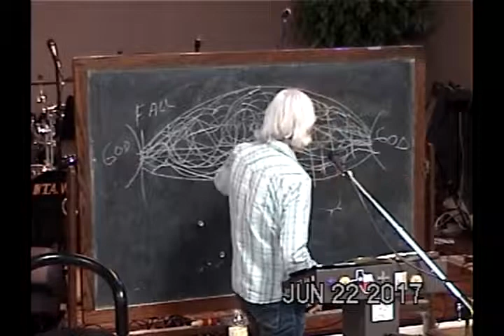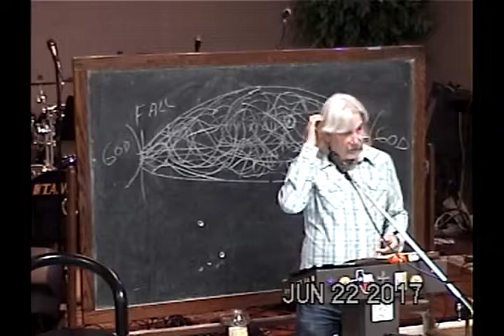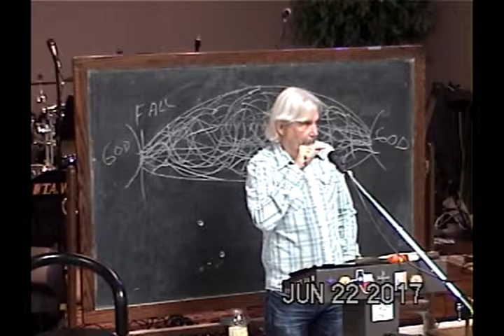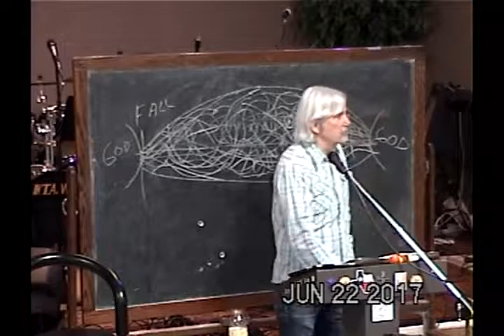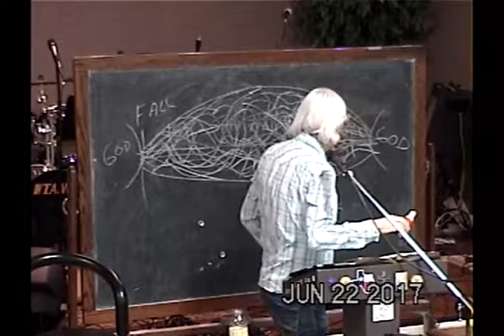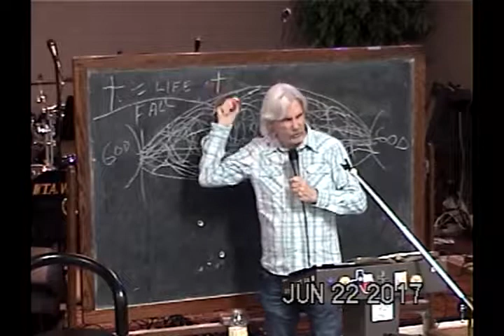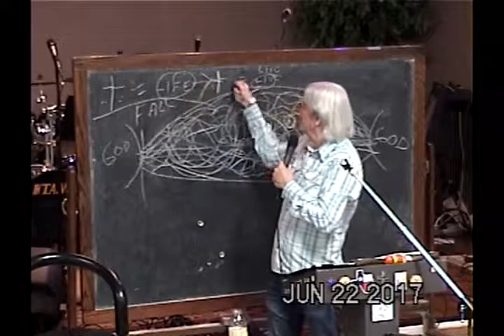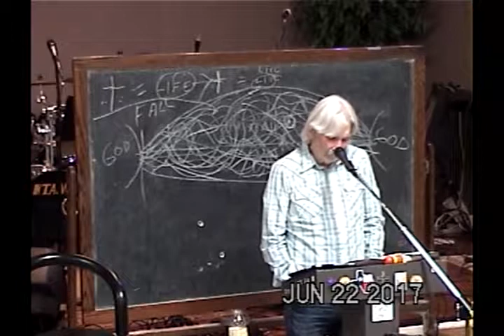Does God Really Need Anything From Us Part 3